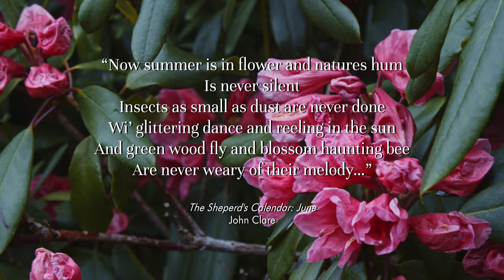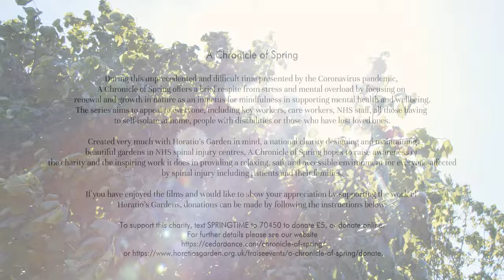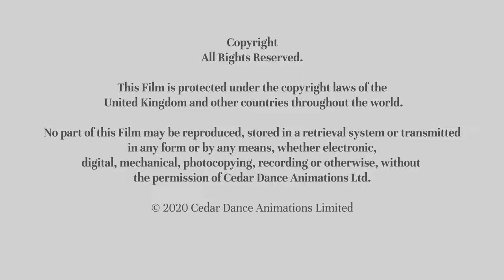A Chronicle of Spring - Episode 15 - Along the Path - Early June - Edging Towards Summer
Cedar Dance Animations presents A Chronicle of Spring, a weekly series of films dedicated to the NHS. Directed by choreographer Janet Randell, each episode invites you to take a virtual break from Coronavirus and journey along a meandering path into a remote wood as spring 2020 unfolds.

Director and choreographer Janet Randell planned the wood many years ago to include easy access for all levels of mobility. Each film, directed through the eyes of a choreographer, is presented from the perspective of a wheelchair user. You are invited to join in and follow the twists and turns of the access through a wild wood that is emerging from winter, with buds breaking and new spring growth. A strong message of care and nurture, hope for the future, as well as an appreciation of nature in all its forms, permeates the films.

Description for Episode 15.  A Chronicle of Spring – Along the Path – Early June – Edging Towards Summer.

Director and choreographer Janet Randell writes: “5th June 2020. Edging towards the start of summer. The rhododendrons and azaleas still provide a splash of colour, pink and orange against the dark green leaves. Insect activity is a major feature of my journey along the path today: I see them in the single white and pink roses in the hedgerow with the bees particularly attracted to the white clover and prickly sow thistle. The glossy new growth on the trees provides cool, bright highlights in the dappled sun. The cuckoos call, reminding us of their continued presence in the woodland. The growth is lush and colourful with the recent rains and spring warmth providing perfect growing conditions.There are flower buds everywhere promising much beauty and colour in the weeks and months ahead. The sweet gum is still producing its leaves after the shock of the severe May frost. I notice the distinctive whitish felt-like hair on the young whitebeam leaves. The oak trees are sprouting more leaves. The spring viburnums are beginning to produce berries whilst on one lime tree there are still young red-tinged leaves contrasting with the larger, mature serrated-edged leaves.  Part of the path is strewn with poplar fluff. These scattered seeds of the female poplar trees look like the aftermath of a giant pillow fight. So many bushes are laden with flowers: colour and life abound.

Each episode varies in mood and aims to share something tranquil, vibrant and beneficial to personal health. Focusing on renewal and regrowth as an impetus for being mindful in supporting mental health and wellbeing, the series hopes to appeal to everyone, including key workers, care workers, NHS staff, plus all those who have to self-isolate at home, including people with disabilities and those who have lost loved ones.

Chronicling the parallel inter-connectivity between trees, plants, shrubs and wildlife linked by the winding path, the film is a tribute to the indomitable spirit of all teamwork in care and voluntary work in this time of crisis throughout the UK and the world.

If you enjoyed this film and would like to support the NHS charity Horatio’s Garden, which creates beautiful gardens in NHS spinal injury centres, we are asking for all donations to be made or you can simply text SPRINGTIME to 70450 to donate £5.

Contributions of reflections on the theme of hope are especially welcome, particularly from those working on the frontline or in supporting roles.

Janet Randell, Director of the film series A Chronicle of Spring, is Artistic Director of The Cedar Dance Theatre Company and Cedar Dance Animations Ltd., and Creator and Producer of The Tutorial Guide to DanceForms , also trustee of the charity Woods, Hills and Tracks Ltd.

Lewis Bayley, Cinematographer for A Chronicle of Spring, is also video and technical editor for The Tutorial Guide to DanceForms, and freelance Cameraman/Editor.